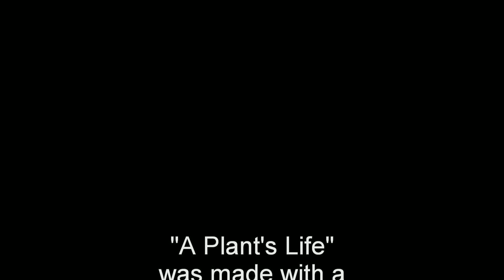A Plant's Life in Time Lapse: From Seed to Fruit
This has been a video a long time in the planning stage.  Years, I would say.  I really wanted to record the entire life of a plant from the seed to a ripe fruit but couldn't imagine how it would be possible.  In the end, I had an opportunity when I saw the stirring of a little Peruviano Arancio seedling and set up the camcorder to start snapping Time Lapse frames.  I didn't really consider that that camcorder would be there for over 5 months, but there you have it.

The first monkey wrench was a second little seedling popping up.  At first I thought it would be cute to record but came to my senses, realizing that two plants in that little pot would just mean that neither plant would do well.  Not my first rodeo, as the saying goes.  I actually recorded myself repotting the second seedling into its own pot and was including that as part of this video.  I just didn't like it, though.  It didn't fit the story I was trying to tell.  I think most people would assume that I moved it out without having to watch me move it out.  I wasn't looking to make this video longer.

I kept second guessing myself on the best way to record, which is why the angles and perspectives kept changing.  I hope that doesn't detract from the flow of the video.  I was painfully aware, as well, that the fluorescent lights flickered against the white wall.  I didn't know how to deal with that.  I am just a guy...not a professional guy.

Add to that, the plant slowly tipping to the left until, to my horror one day when I popped in to see how things were going, that the plant was lying flat on the table.  You can see the plant slowly falling.  Suddenly, it's staked.  And I tried to figure out which flower would become a pepper, but I was wrong more times than I show.  You see a flower or two just "disappear".  Remember that the frames were being shot once every 80 seconds.  Lots of time for a flower to fall off and just "be gone" in the video.  Then I saw a tiny pod that looked promising and the ending of the video was in view.

Five months, from April 4th until today, September 12th.  Every 99 hours the camcorder would stop recording and I had to start it going again, but this was my dream.  I hope you enjoy watching it.  Your enjoyment in watching this video is really the reason that I dedicated myself this Summer to making it.

I would be honoured (that's just like being honored, only the Canadian version) if you would.

Thanks again! And, wow! Did you really just read this whole thing? Amazing!